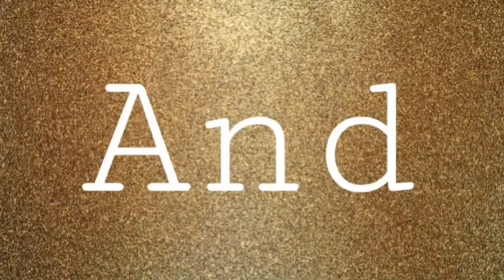Experience of being an Interracial Couple | Jakob and Keyanna ~ Interracial Love Moments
Hello Folks.. Here is our Channel "Interracial Love Moments" Where you can find real life interracial Relationships. Take a look into the lives of real interracial  Couples / intercultural couples throughout the world sharing their love.No matter what the race, color or creed.